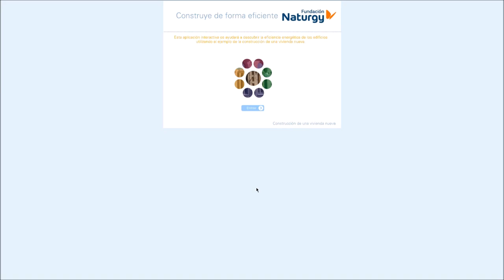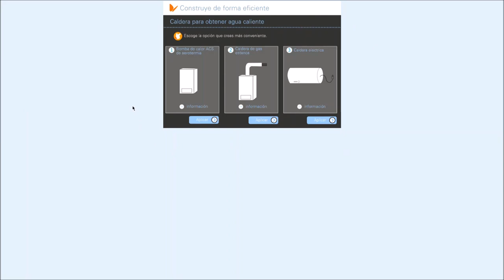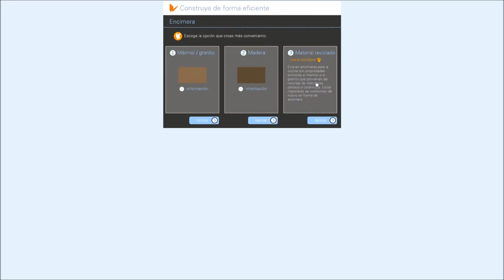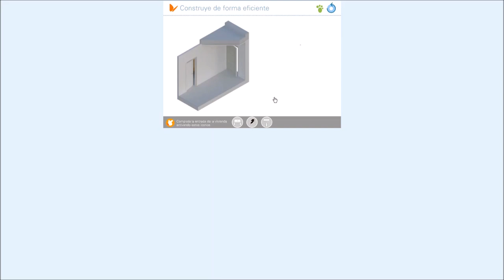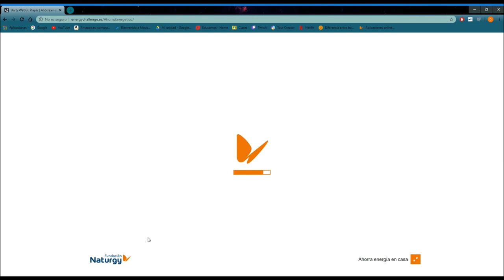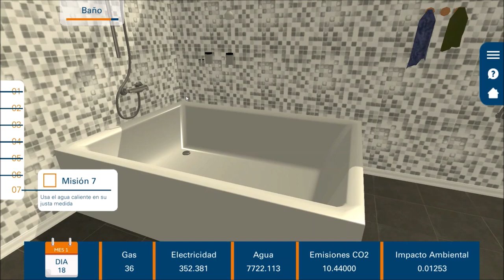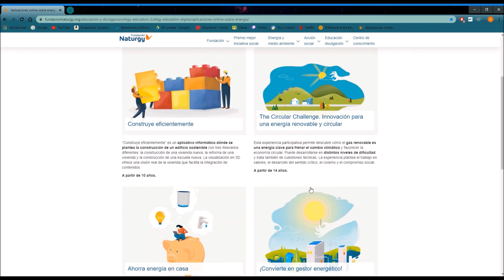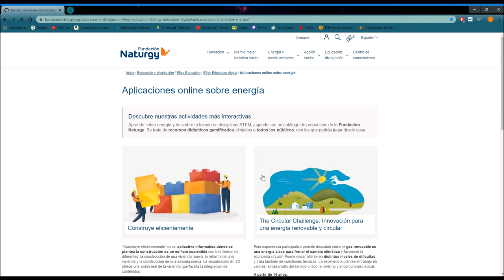Aplicaciones online e interactivas para ahorro de agua y energía de Fundacion Naturgy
Ángel Núñez y Daniel Elvira, estudiantes de 1º curso del Ciclo formativo de grado superior de Eficiencia energética y energía solar térmica de Salesianoas Carabanchel, construyen un didáctico análisis de dos aplicaciones online e interactivas para ahorro de agua y energía de Fundacion Naturgy. En efecto, ambos programas en línea, permiten una planificación de la construcción de una vivienda anticipando así un buen certificado de eficiencia energética y su huella ecológica. Todo ello en un entorno visual tridimensional atractivo y fácil de interpretar, no en vano, es factible hacer una selección de orientación de la vivienda; selección del tipo de vivienda; visualización de estancias típicas de dicha vivienda que se pueden ir seleccionando y parametrizando progresivamente (en cuanto a cubierta, aislamientos, protección solar, fachada); sistemas térmicos de producción de ACS (caldera, colectores solares térmicos); aprovechamiento de agua de lluvia o residuales; acabados interiores; electrodomésticos propios de la cocina con su nivel de certificado energético; dormitorios con su climatización; refrigeración y calefacción; ventilación natural; pavimento del suelo; iluminación; ventanas con niveles de vidrio y rotura de puente térmico; entrada y los materiales constructivos con los tipos de muebles y el origen de la madera; origen de la energía eléctrica; acabado interior con el tipo de pintura. Se obtiene de forma muy rápida un certificado de eficiencia aproximado a imagen y semejanza de los programas aprobados. Agradecemos de forma sincera el trabajo de nuestro que estamos seguros os será de utilidad. Un fuerte abrazo.